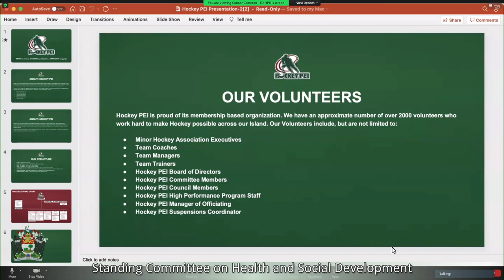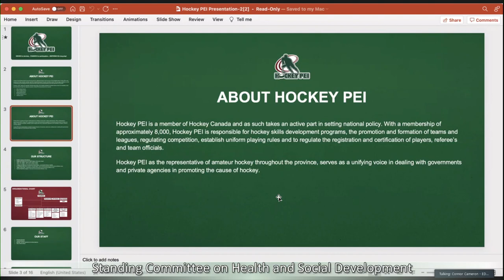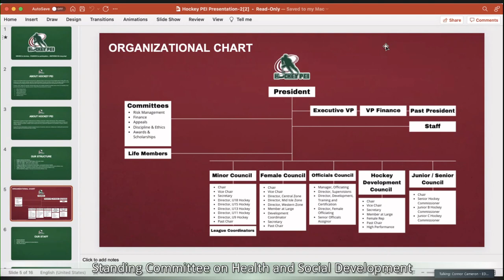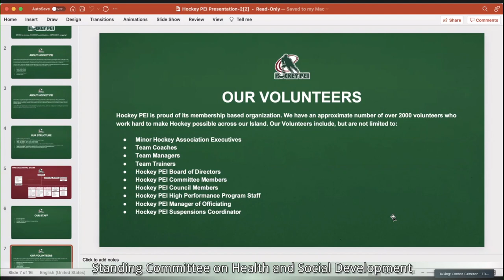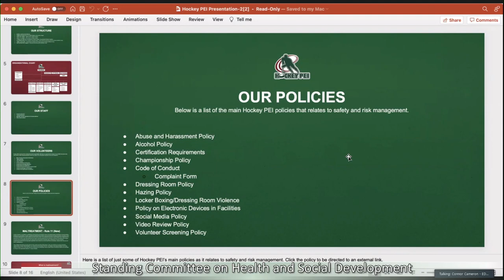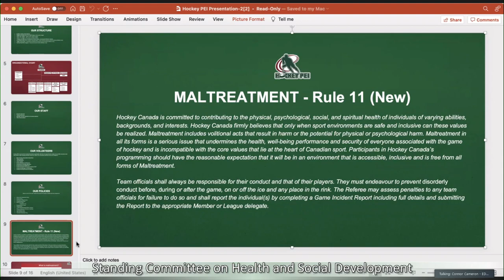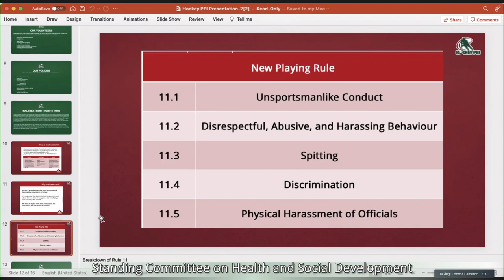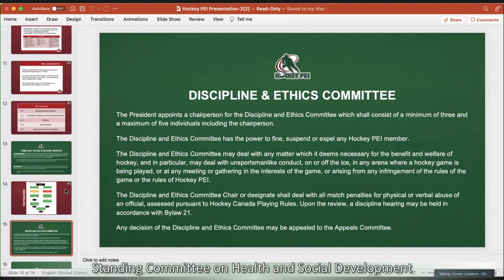Health & Social Development February 9 2022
Topic:  Briefing from Hockey PEI regarding racism incident